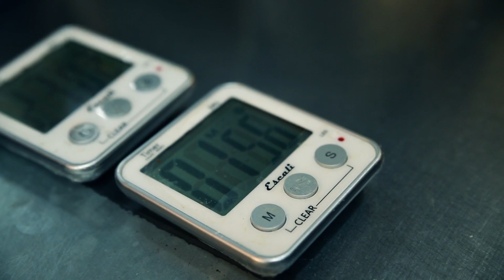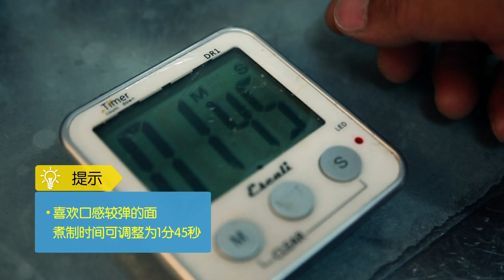如何自制日式香浓豚骨拉面？|日式料理Pork Rib Ramen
日式豚骨拉面所用的豚骨汤即为猪骨汤味道十分香浓诱人。那么，自己在家如何制作日式豚骨拉面呢？How视频为您解答。

熬煮豚骨汤（猪骨汤）

建议选用胫骨煮汤，煮汤时应将肉和骨髓均熬出味道。熬豚骨汤还需放入适量鸡骨。

Step 1将新鲜猪骨 鸡骨煮开后捞出

Step 2用小毛刷将骨头刷干净确保没有杂质和血水

Step 3清水煮制清洗干净的骨头
先大火熬制烧开后关小火。小火一般是大火三分之一的火苗煮一到两个小时，再调小火至四分之一的火苗炖煮。调整成最小火需不停熬制12个小时并确保不会熬糊，这步需要下功夫。关火后需用漏勺将汤中所有杂质捞出，去除漂在汤上层的油脂，汤不会显得油腻。

豚骨汤调味

调味后要保持汤色不变。加入盐和米林酒进行调味。也可加入soy sauce酱油，可根据自己的口味加入调料。

准备Topping装饰配料：

配料包含：叉烧、溏心蛋、竹笋、切好的葱丝 、切好的鱼片。

煮面

面条提前分好量，烧开煮面所需的水。

面的粗细不同煮制时间不同，中等粗细的面煮制时间通常为2分钟.喜欢口感较软的面可多煮制15-20秒，但不要超过30秒；喜欢口感较弹的面煮制时间可调整为1分45秒。

煮好的面捞出来后需把多余的水甩干。

把配料加到汤里

依次加入叉烧、溏心蛋、竹笋、鱼丸片、木耳、葱丝和海带片。